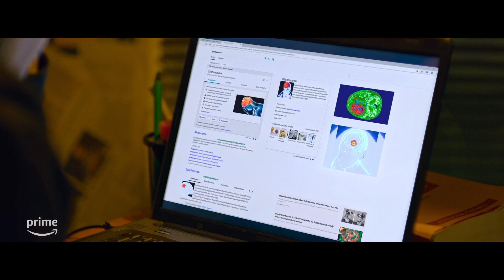PRIMA DI ANDARE VIA (2023) | Intervista a Jenny De Nucci e Riccardo Maria Manera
La nostra intervista a Jenny De Nucci e Riccardo Maria Manera, protagonisti di Prima di andare via, il nuovo film di Massimo Cappelli dal 26 maggio 2023 disponibile su Prime Video. Il film racconta le vicende di Luca (Manera), che scopre di avere un male incurabile.